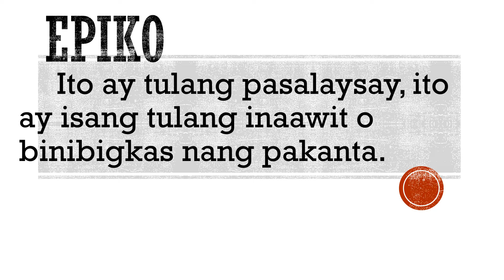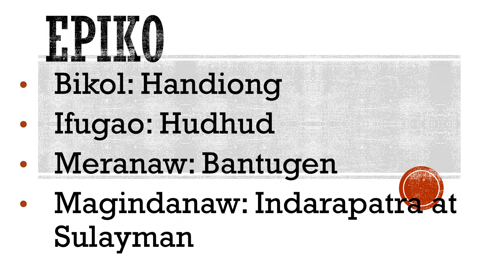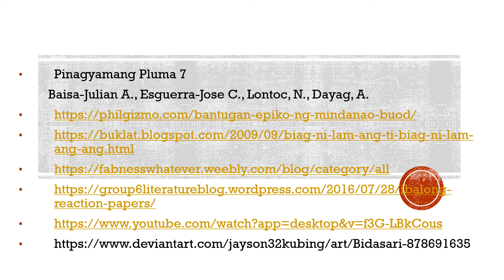EPIKO Filipino 7 Q1 W1